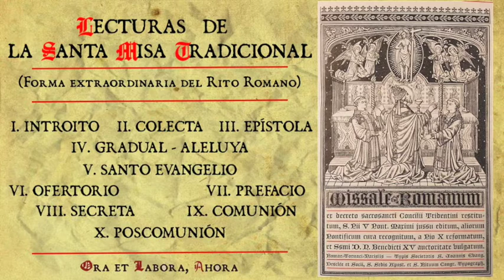Primer domingo de Cuaresma. Lecturas + comentario. Misa tradicional.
Estos son los días que Dios nos concede para enmendar nuestros vicios y ejercitar todas las virtudes. A esta misma práctica de la penitencia, y para darnos ejemplos de qué manera habíamos de triunfar de nuestros espirituales enemigos, nos propone la liturgia en el Evangelio el ejemplo de Jesucristo ayunando rigurosísimamente 40 días y otras tantas noches, orando y venciendo con la palabra de Dios al enemigo que más se esfuerza para conseguir nuestra externa ruina